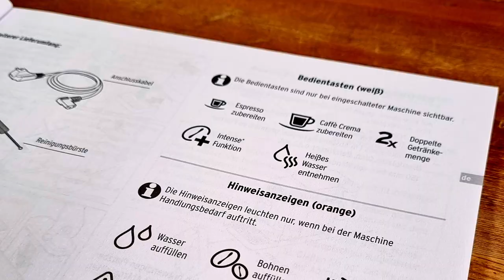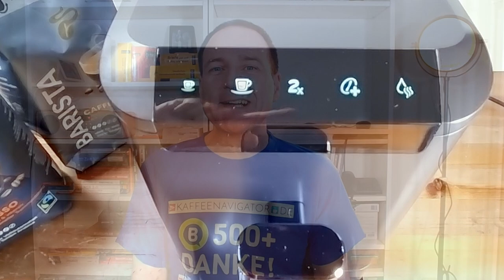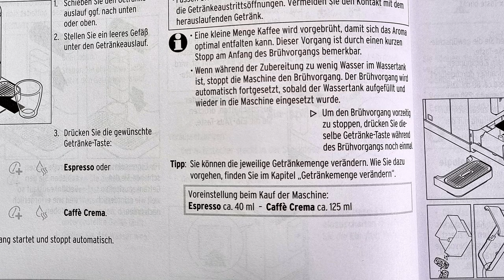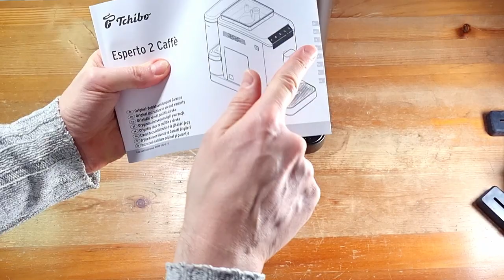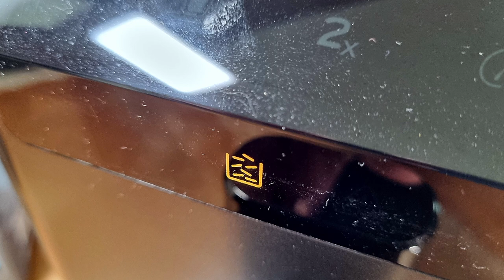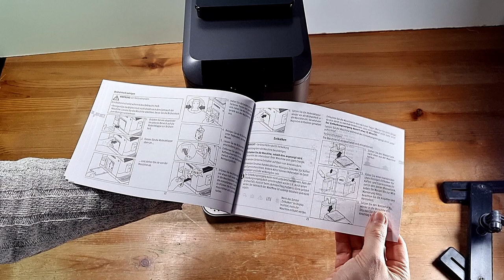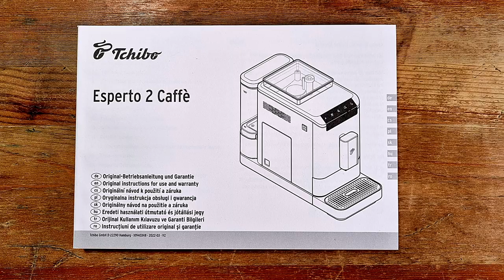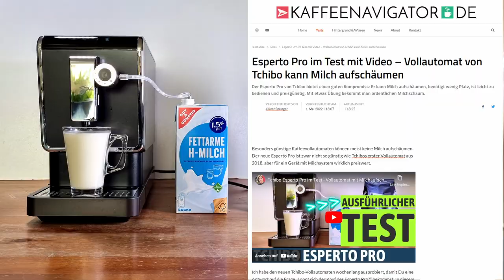Tchibo Esperto2 Caffè - Vollautomat im Test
Testbericht mit meinen Erfahrungen mit dem Kaffeevollautomaten Esperto2 Caffè von Tchibo. Es handelt sich um das erste Modell aus der neuen, zweiten Generation von Tchibos Vollautomaten.

Für die Transparenz: Der Hersteller hat mir den Esperto2 Caffè sowie zwei Packungen Kaffee für meinen unabhängigen Testbericht zur Verfügung gestellt.

💤 Lofi-Hip-Hop zum Entspannen und für konzentriertes Arbeiten und Lernen
Gemeinsam mit einem meiner langjährigen Kooperationspartner ist METAMA LOUNGE entstanden, ein Projekt für Lofi-Hip-Hop der ganz, ganz entspannten Art.

Um mein Personal Branding zu unterstützen, gibt es sogar Songs, die unter dem Künstlernamen Oliver Springer Lofi veröffentlicht werden. Leider gehört selbst Musik zu machen nicht zu meinen Fähigkeiten, aber ich weiß, wie ich unseren Produzenten vermitteln kann, was wir brauchen.

🎵 Playlisten von METAMA LOUNGE

🔊 Amazon Music